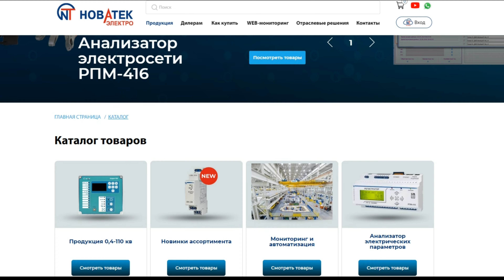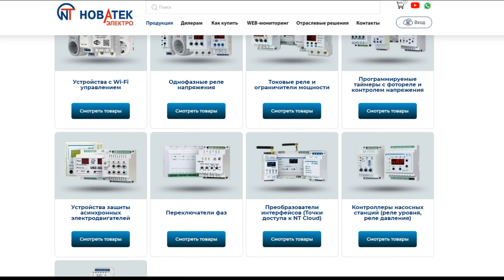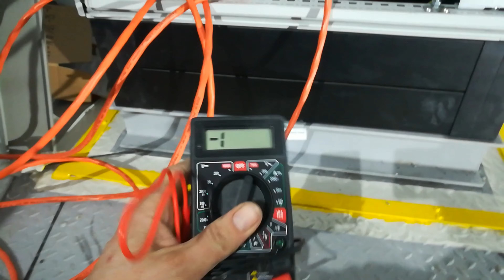Как работает реле времени РЭВ-120 от "Новатек-Электро".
Устройство предназначено для автоматического включения и выключения электрических приборов через определенные интервалы времени, которые пользователь может установить самостоятельно. Реле мoнтируется на стандартную DIN-рейку и занимает всего один модуль в электрическом щитке. В REV-120 предусмотрено десять режимов работы, которые описаны на видео.